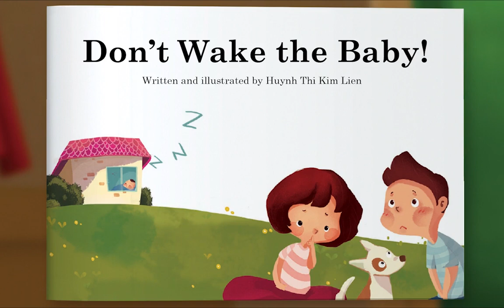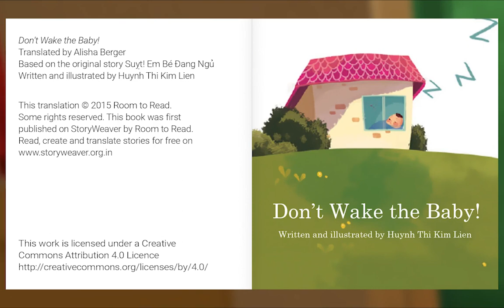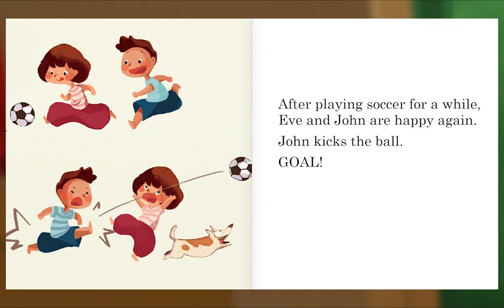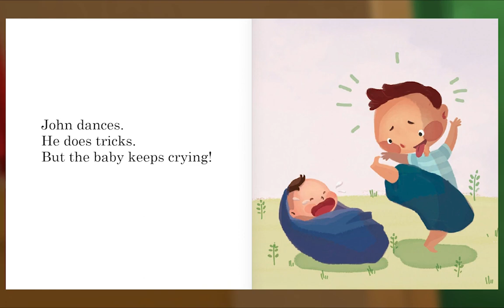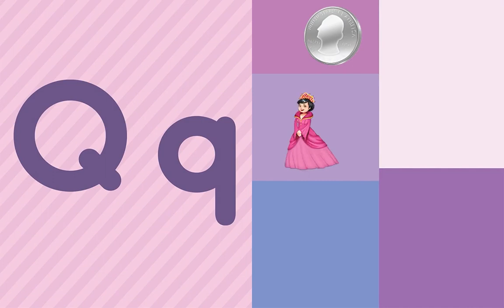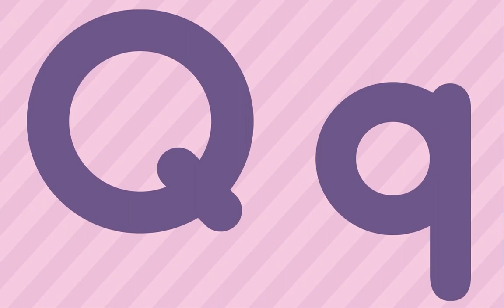Animal Island Learning Adventure (AILA) Preschool Learning System | Learning Session